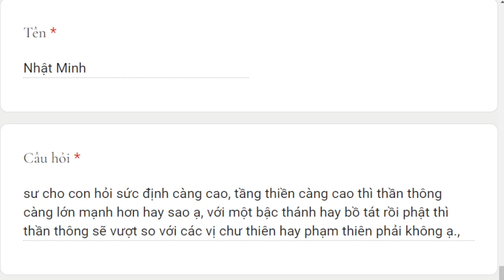1853. Điều gì quyết định độ mạnh yếu của thần thông?